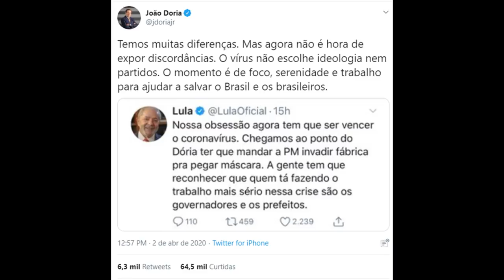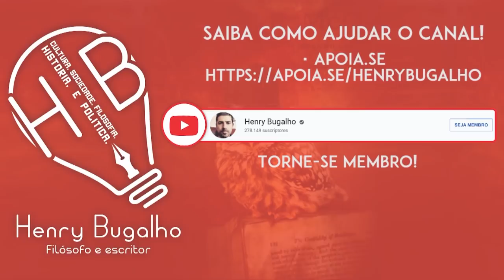LULADORIA E A BIZARRA ENTREVISTA DE BOLSONARO NA JOVEM PAN!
Lula e João sinalizam uma aproximação, enquanto isto, Bolsonaro dá uma bizarra entrevista no programa Pingos nos Is da Jovem Pan e volta a atacar desafetos. Entenda!

LANÇAMENTO: A Impureza da Minha Mão Esquerda